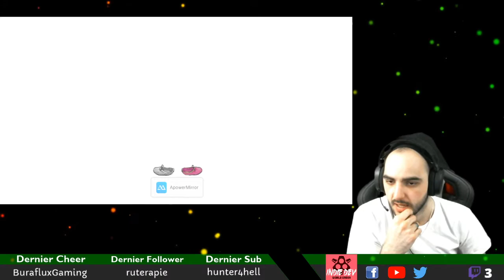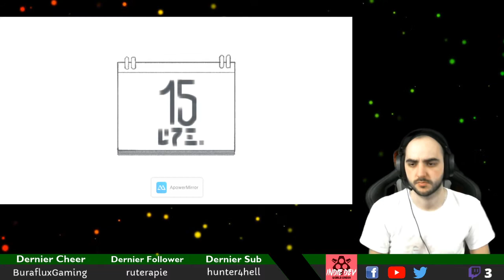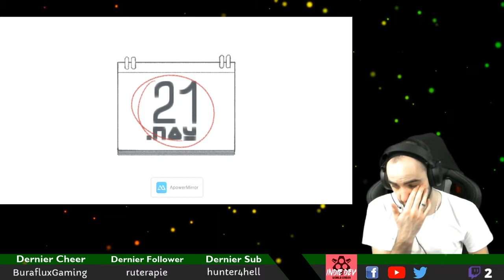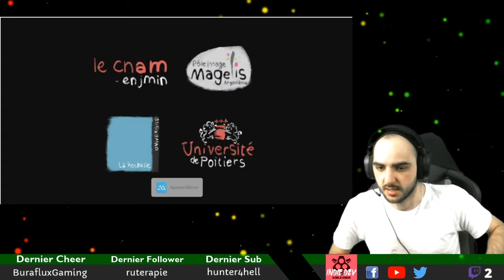Découverte | Un Pas Fragile | Rediffusion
On découvre Un Pas Fragile par Doc Geraud !